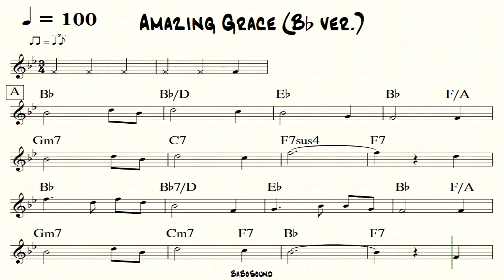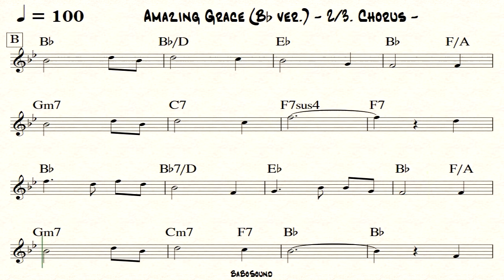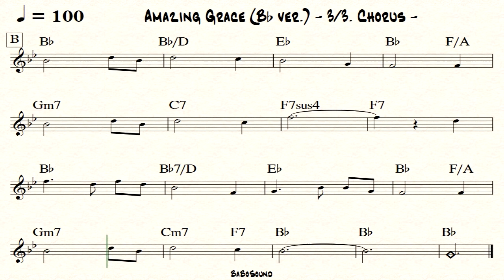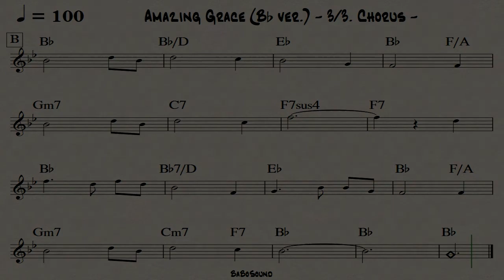[Bb ver.] Amazing Grace / Backing Track For Piano & Guitar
- Amazing Grace (Bb ver.)
- Backing Track For Piano & Guitar / (No Piano)
- Drum & Bass
- BPM  : 100
- Style : Jazz Swing Waltz
- 3 Chorus